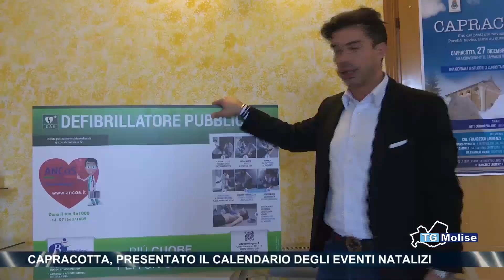Capracotta, presentato il calendario degli eventi natalizi